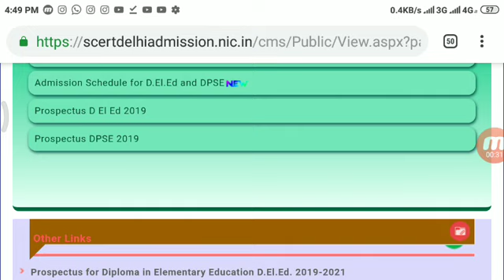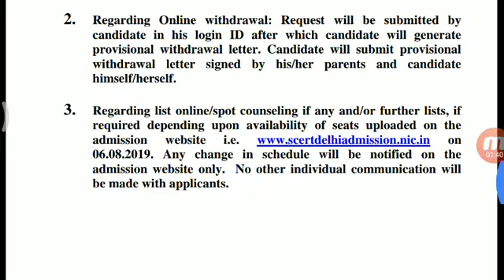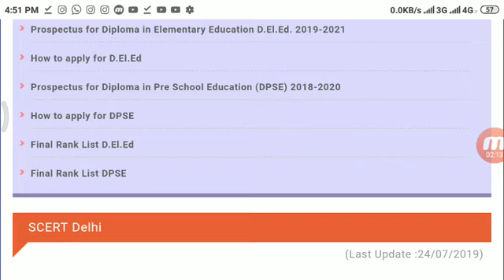SCERT DELHI DIET SPOT ROUND ADMISSION 2019! DELHI DIET SPOT ROUND ADMISSION 2019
Complete spot round guidelines